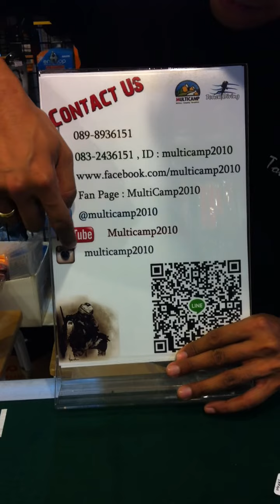MultiCamp2010 แนะนำความแตกต่างระหว่างโลโก้สกรีน กับ โลโก้ Laser Making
สนใจติดต่อทาง FB หรือ Fanpage/multicamp2010 หรือโทร 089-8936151 หรือ Line ID : MultiCamp2010 หรือดูคลิปวีดีโอย้อนหลังได้ที่ Youtube : MultiCamp2010 หรือ Instragram : MultiCamp2010